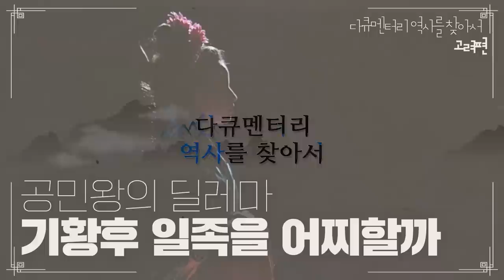공민왕의 딜레마 기황후 일족을 어찌할까 | [다큐멘터리 역사를 찾아서 고려편 #372] KBS라디오 20111211 방송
[다큐멘터리 역사를 찾아서 고려편 #372] 공민왕의 딜레마 기황후 일족을 어찌할까 | KBS라디오 20111211 방송

연출자 임종성
작가 이상락

출연

초록

* 공민왕 원년, 서기 1352년에 일어났던 조일신 반란사건의 전개과정
* 조일신을 처단한 공민왕이 단행한 대대적인 인사 내용
* 원나라에 공녀로 바쳐졌던 기씨가 황후가 된 후 자신의 소생을 황태자로 책립하는데 성공한 후 그의 일족들의 고려에서의 세도
* 공민왕 3년 6월, 원나라에서 반란을 일으킨 장사성에 대한 토벌에 나설 군대를 편성해 보내라고 명령을 받고 파견된 고려군의 활약
* 공민왕 4년, 원나라에서 고려에 온 강향사 야사불화 관련 기사
* 공민왕 4년 12월, 공민왕이 훗날 조선의 태조가 되는 이성계의 아버지 이자춘을 불러 만나게 되는 배경

01 공민왕이 반란을 일으킨 조일신을 칠 수밖에 없었던 배경/이강한 한국학중앙연구원교수 006:44 007:06
02 공민왕이 개혁정책을 수행할 대행자로 이제현을 내세운 이후의 상황/이강한 한국학중앙연구원교수 008:48 009:35
03 공민왕이 개혁정책을 수행할 대행자로 내세운 이제현이 우정승 자리에 오래 머물지 못한 배경/윤은석 강원대학교수 009:42 010:22
04 원나라에 공녀로 바쳐졌다가 황후가 된 기황후가 아들이 황태자로 책봉된 이후 아들을 황위에 앉히려고 벌이는 공작/윤은숙 강원대학교수 012:04 012:49
05 고려출신 기황후의 아들이 황태자가 된 이후 낳게 된 여러 가지 정치적인 파장/이강한 한국학중앙연구원교수 013:02 013:40
06 공민왕 2년 8월, 원나라 만만태자를 맞아 열린 연회에서 보여준 기씨 일족의 세도/윤은숙 강원대학교수 017:11 017:50
07 원나라 내에서 세력이 날로 강해진 기황후가 순제를 밀쳐내고 황태자를 황제의 자리에 앉히려고 감행하는 공작/이강한 한국학중앙연구원교수 018:57 019:37
08 공민왕 3년 시기, 원나라 조정의 토벌 대상이었던 장사성 무리 세력/윤은숙 강원대학교수 021:24 022:21
09 반란을 일으킨 장사성의 세력 규모와 반란군 토벌작전에 나선 고려군이 승리하게 되는 과정/윤은숙 강원대학교수 031:58 032:36
10 반란군 장사성 세력 토벌이 실패로 돌아가고 토벌을 주도했던 톡토가 사퇴를 하게 되는 배경/이강한 한국학중앙연구원교수 035:21 035:51
11 기씨 일족이 기황후 세력을 믿고 방자하고 교만하며 온갖 횡포를 부렸던 상황/윤은숙 강원대학교수 043:32 044:16
12 황제의 사신을 모욕하고 동생까지 타살한 정지상에게 가벼운 처벌을 받도록 한 공민왕의 의도/이강한 한국학중앙연구원교수 044:48 045:19
13 조선의 태조 이성계의 아버지인 이자춘이 강원도 북쪽 함경도 일대의 쌍성 지역에 살게 된 배경/윤은숙 강원대학교수 047:07 047:59
14 공민와 4년 12월, 공민왕이 이자춘을 불러 만나게 된 배경/이강한 한국학중앙연구원교수 048:12 048:38